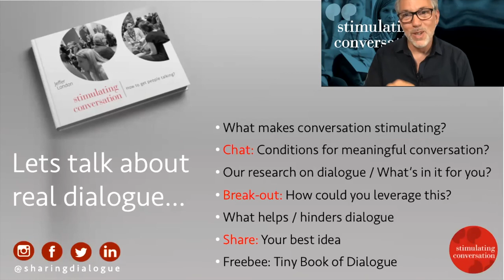Preview of Stimulating Conversation session at CONVERSATION.ASIA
Preview of Stimulating Conversation session at CONVERSATION.ASIA. The conference focuses on Conversation Marketing, and Jeffer London's session is on the universal principles of human dialogue and how they can improve your marketing.